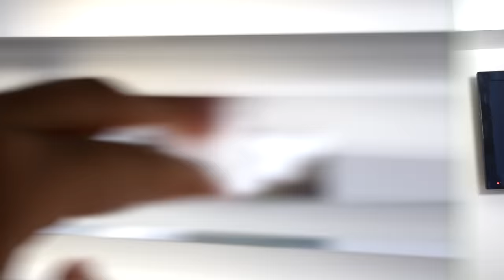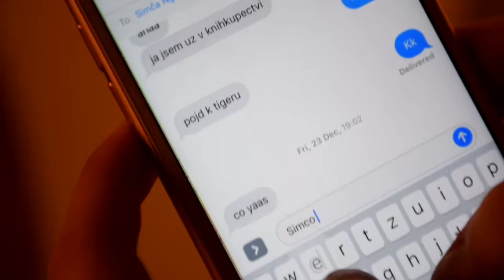PÁTEK TŘINÁCTÉHO 2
AHOOOOOJ všichni! Dneska tu máme druhý díl mého 2. nejlesdovanějšího videa - PÁTEK TŘINÁCTÉHO! Jelikož první díl se vám strašně líbil a tento pátek byl opět 13., tak jsem se rozhodla, že natočím i díl druhý! Budu ráda, když video budete sdílet, lajkovat, komentovat a prostě si ho užijete! Děkuju, mám vás ráda!

ČASTO KLADENÉ OTÁZKY:

Kde bydlíš? Praha

Kolik ti je? 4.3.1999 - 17 let

Na co natáčíš? Nikon D5300

V čem upravuješ videa? Final Cut Pro (pouze Apple)

Na jaké jsi střední? Gymnazium Na Vítězné pláni

Od kolika let zpíváš? Od mala, ale nikdy jsem na zpěv nechodila

Kde tancuješ? Dance Academy Prague - soutěžní složka